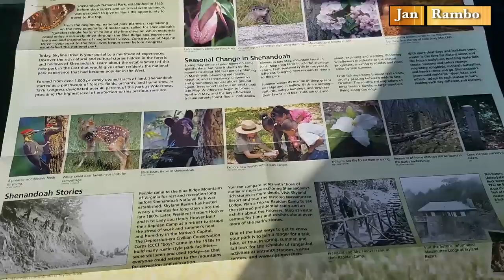Beautiful Place Shenandoah Virginia usa | Essential Stops in SHENANDOAH NATIONAL PARK NATIONAL PARK